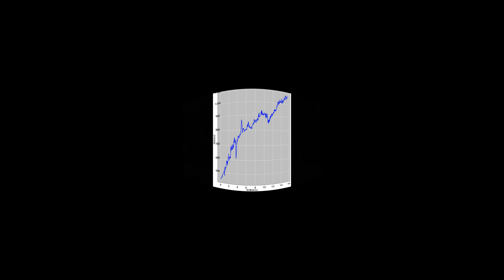2022-6-5&6：瓦拉米步道(山風吊橋、黃麻吊橋、瓦拉米吊橋、瓦拉米山屋)(360°影片)(上下左右滑可切換視角)